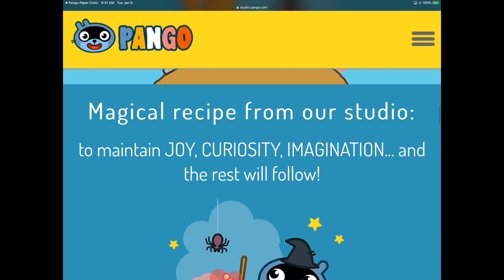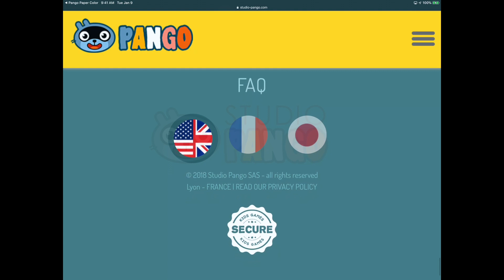Pango Paper Color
This is a cinematic touch-and-fill color mixing experience. There are three worlds, each with approximately 16 items to color. The 3D objects look like they are cut from paper, and the color palette lets you mix up to five colors.